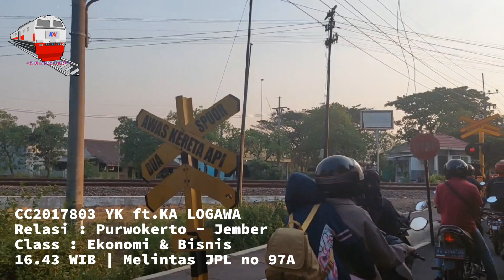Hunting Kereta di JPL no 97A, Nganjuk